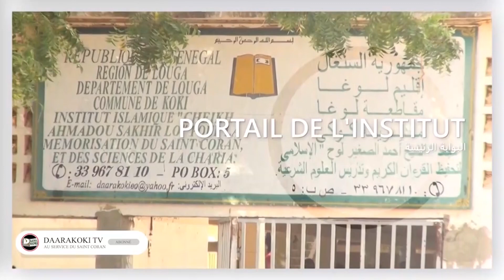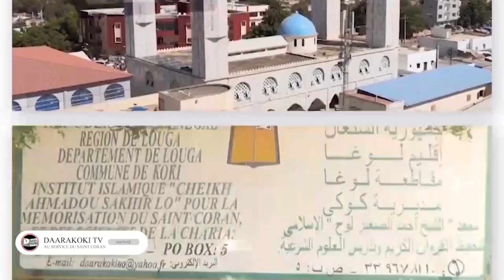sokhna fatoumatou Lo/Grande journée de mobilisation de fonds au grand théâtre national de Dakar